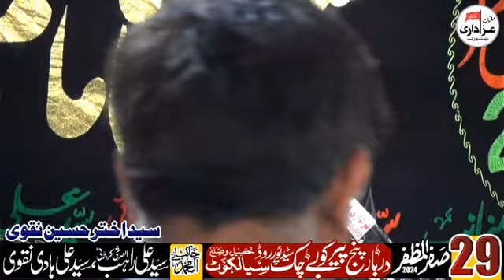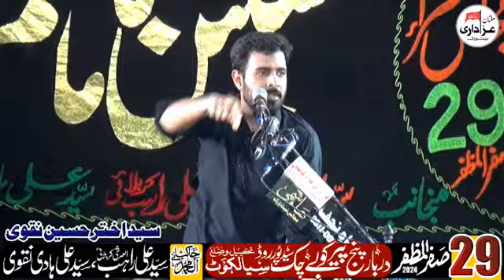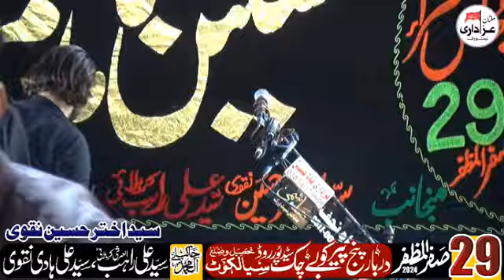Allama Syed Aun Abbas Sherazi Majlis 29 Safar 2024 Panj Peer Darbar Kuby Chak Sialkot